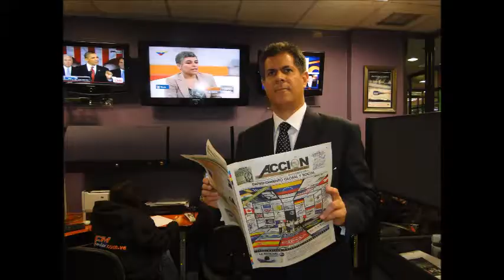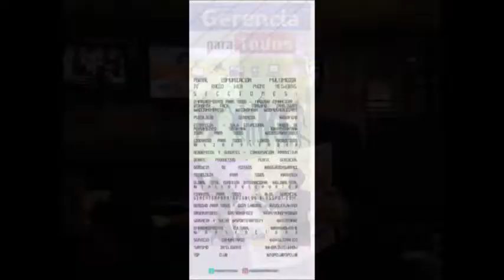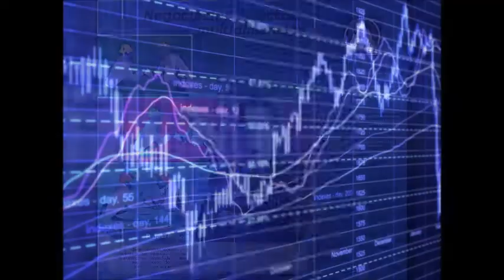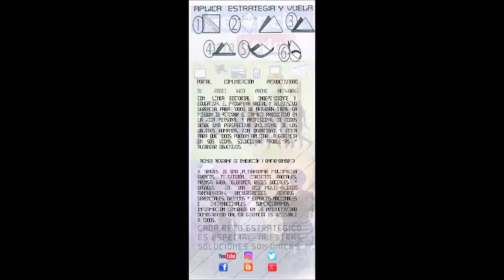GERENCIA 360 G-P-T-Micro-N-6-LUNES-N-2